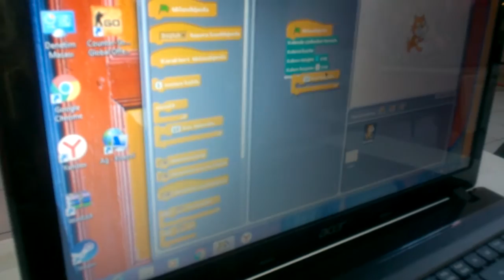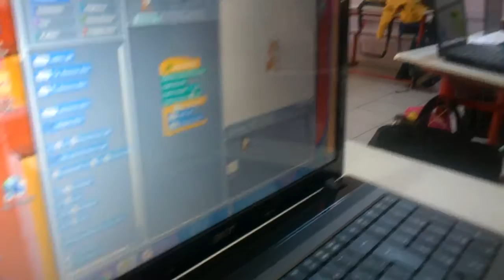Scratch ile Üçgen Çizimi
Bakırköy Mustafa Necati İlkokulu
Arda EKTİREN 3/A